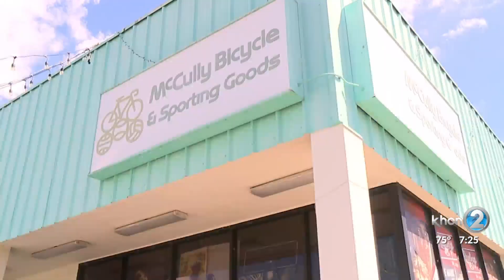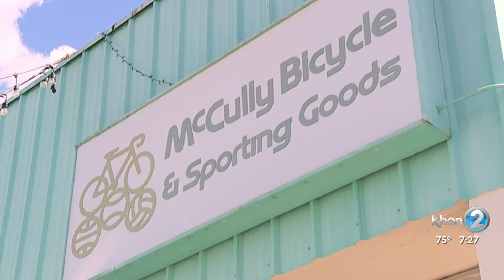Hardworking Hawaii: Long-time bike store goes on roller coaster of challenges amid pandemic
Bicycles have been a way of life for the Takayesu family since the 1920s.